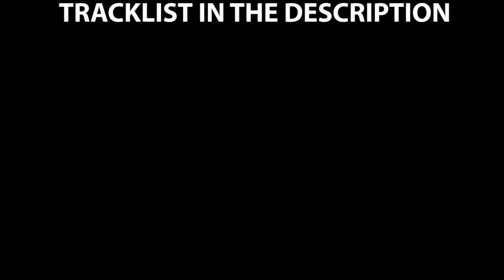Μίκης Θεοδωράκης - Τα Πικροσάββατα Και Μια Σερενάτα (Full Album)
01▶ 00:04 Λυπημένη – The Sad Lady
02▶ 03:13 Το Χατίρι – The Favour
03▶ 07:23 Το Γιαπί – The Skeleton Building
04▶ 10:25 Η Βροχή – The Rain
05▶ 14:13 Τα Ναύλα – The Fare
06▶ 16:55 Το Ταξίμι - Taxim
07▶ 20:28 Το Βρακί – The knickers
08▶ 23:45 Ο Εργένης – The Bachelor
09▶ 26:27 Τριανταφυλλένια - Rosy
10▶ 29:40 Τα Παιδιά – The Children
11▶ 32:03 Τα Πικροσάββατα – The Bitter Saturdays
12▶ 35:03  Άγγελος Δραπέτης  – Prison Break Angel
13▶ 38:48 Τα Μάγια – The Spells